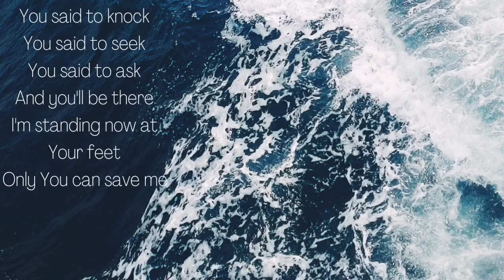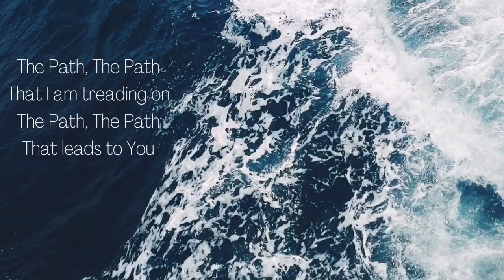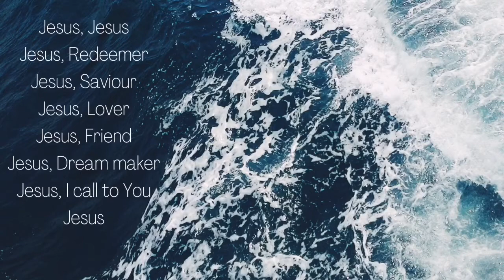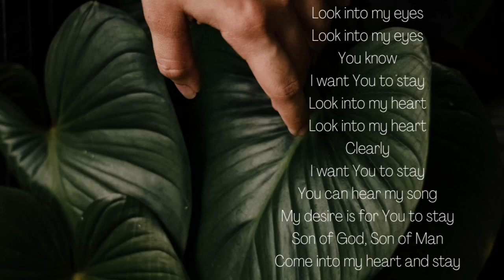Rita Pam - The Path (Lyrics)